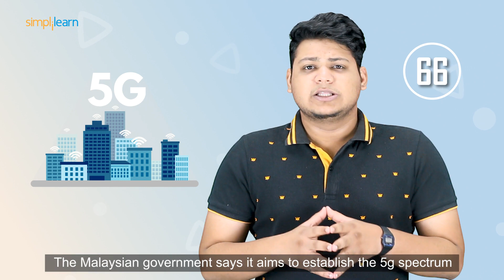Tech News In 100 Seconds | TechTuesday Episode 12 | What's New In Technology 2019 | Simplilearn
Ever wanted a one stop shop for all your tech news requirements? Well, TechTuesday is what you've been waiting for! Tune in every upcoming week for your dose of tech news in just 100 seconds!